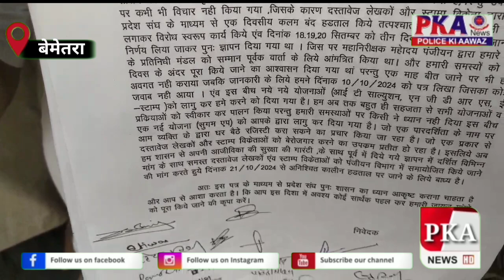दस्तावेज लेखक व स्टाम्प वेंडरों की अनिश्चितकालीन हड़ताल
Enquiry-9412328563